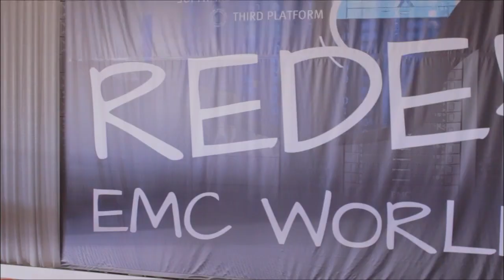Luciano Ammenti | EMC World 2014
Luciano Ammenti, Biblioteca Apostolica, Vaticana, (The Vatican Library) with John Furrier and Dave Vellante at EMC World 2014

In its 500-year history, Biblioteca Apostolica Vaticana (the Vatican Library) has only allowed 20 percent of its 80,000 plus manuscript collection to be studied. On top of that, it’s extremely difficult to get access to the library. Now, the Vatican is working to digitize its collection so everyone can have open access to this historic archive.

At EMC World 2014 earlier this month, Luciano Ammenti, CIO of the Vatican Library, sat down with Jim Furrier and Dave Vellante to talk about the project. Ammenti said the Vatican decided on doing this project four years ago, and the library is just one part of the initiative. Based on current resources, he estimates it will take about 10 years to complete, with a work flow producing 1,000 – 2,000 manuscripts a month.

The Vatican Library is using a Flexible Image Transport System (FITS) format to digitalize manuscripts. A project by NASA, FITS was created to capture astronomic images. This is the first time it’s being used for manuscripts. Regarding storage, the Vatican Library stores everything on disk using EMC Isilon architecture.

In terms of security, Ammenti explained the Vatican Library has different levels of firewall for security management of the data. Ammenti added that he prefers to be high up enough on security so that no one can try to get into their system.

Workflow
Ammenti stated human resource is the principle part of the Vatican Library’s work flow. For example, the restoration office determines which manuscripts are able to go through digitalization. After the manuscripts are digitalized, two levels of tutors perform quality checks before they go into storage. The Vatican Library uses SRM for monitoring details on the storage, VNIX and Atmos. Ammenti hopes the next Viper is going to be a big help for them on this front.

Furrier then questioned Ammenti on future plans and asked why ViPR fits into them. Ammenti considers it a total innovation because it’s an open source. It gives users the chance to perform top level management. ViPR is also very user friendly because it allows the efficient movement of file systems from one to another. This makes things easy for those working in data centers.

Ammenti also believes that using applications with ViPR is a revolution because it’s a complete resource for all that you have down. It offers another point of view from a very high level.

The interview ended with Ammenti explaining that this project to digitize the Vatican Library’s collection is not for the Vatican itself, but rather for the future of humanity. Some examples given by Ammenti include the copy of the New Testament, the original the Vangelo from Luca and the original La Divina Commedia by Dante Alighieri. Remarkable works like these would not have been accessible to the public otherwise. Preserving the Vatican Library’s historic collection in a digital format for all to read is truly an amazing thing.